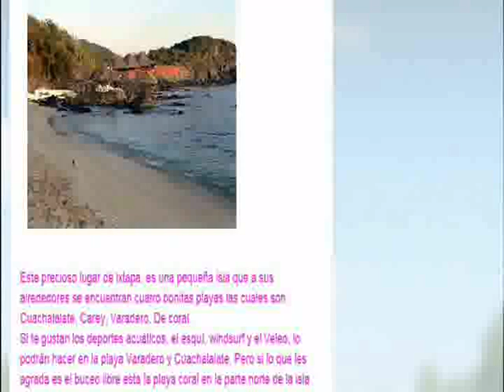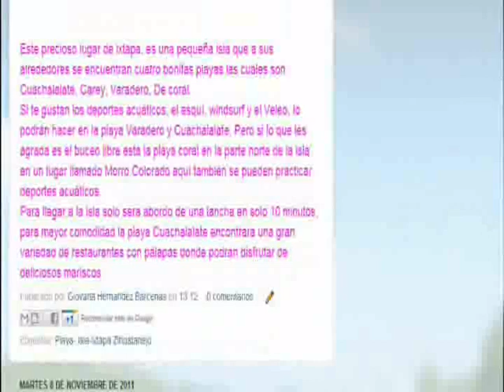isla ixtapa playa